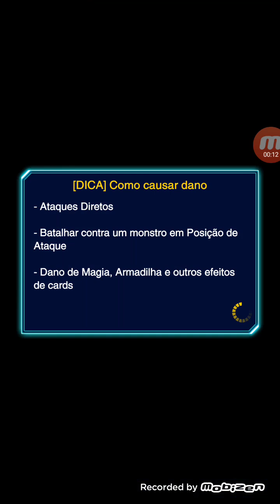Resolvendo Trívia de Duelo Yu-Gi-Oh Electric Overload-2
Trívia De Duelo Nivel 3 Resolvido Electric Overload-2